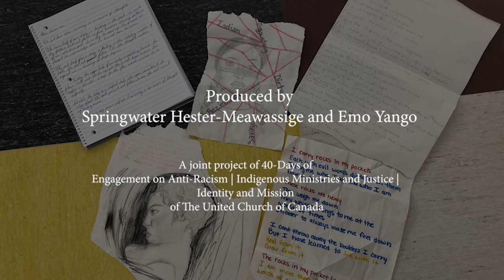Indigenous-Racialized Youth Retreat. Dawson